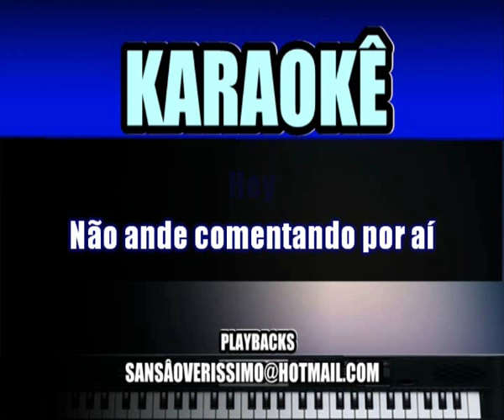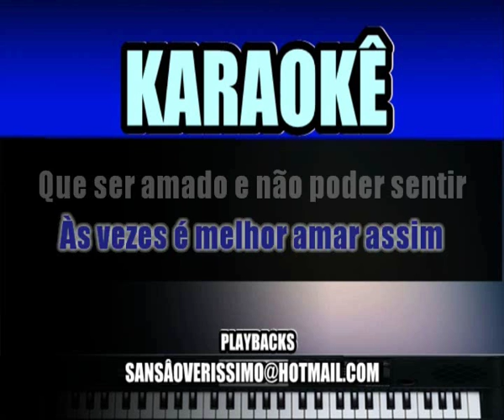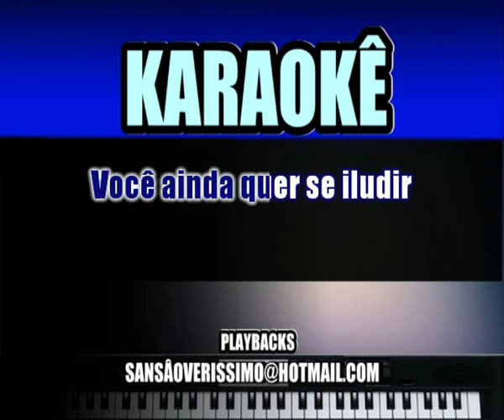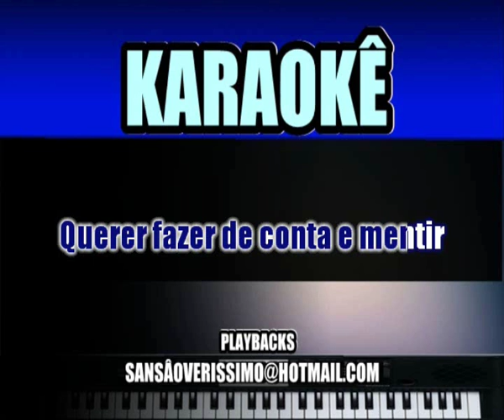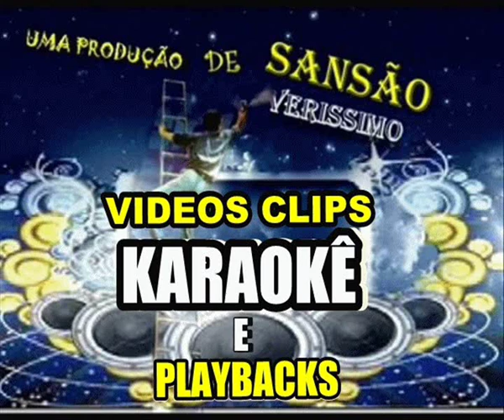Karaokê José Augusto Hey